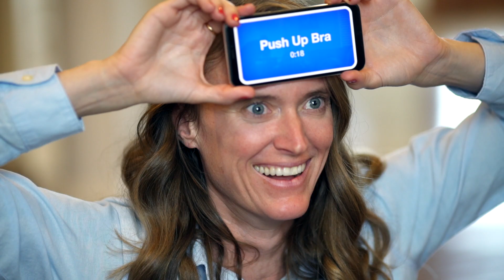bevin + zach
This video is about teaser Clip